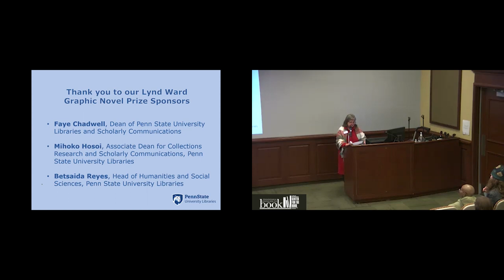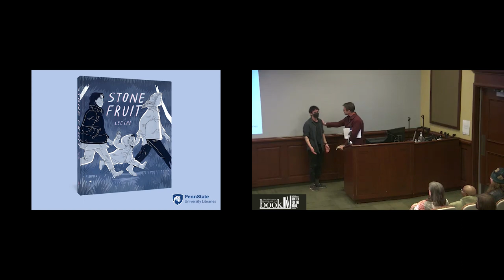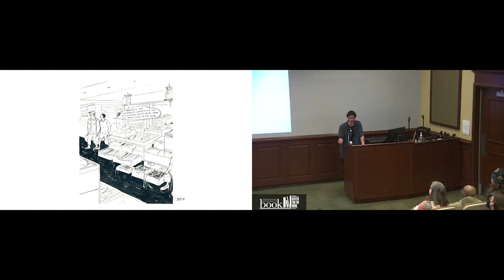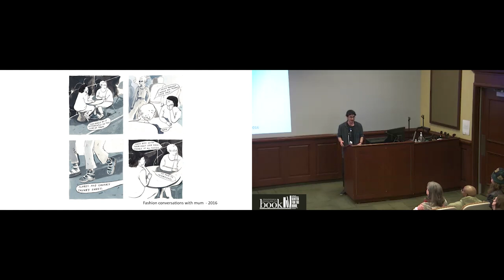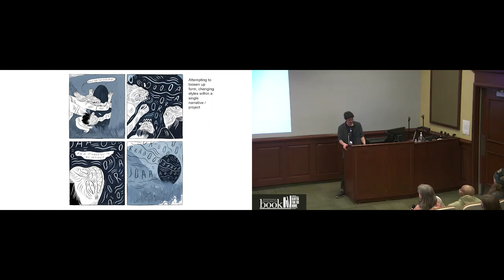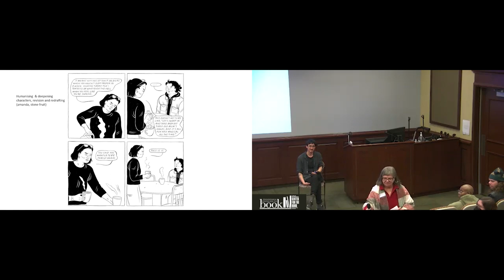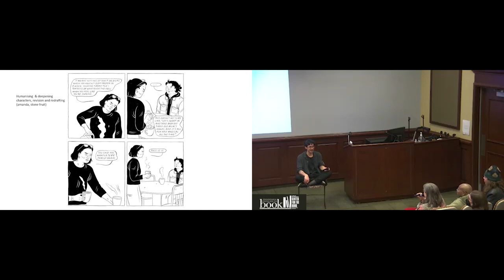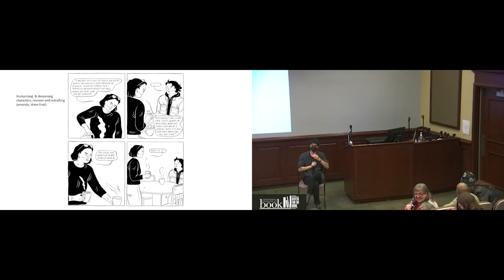2022 Lynd Ward Graphic Novel Prize Winner - "Stone Fruit" - Lee Lai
Established in 2011, the Lynd Ward Graphic Novel Prize is presented annually to the best graphic novel, fiction or non-fiction, published in the previous calendar year by a living U.S. or Canadian citizen or resident.